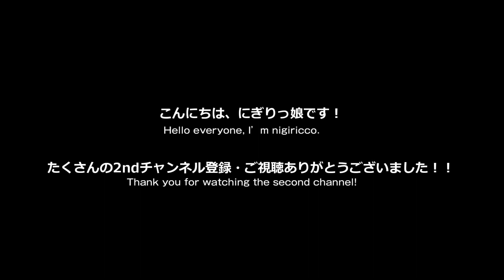【お弁当作り】簡単おかずの照り焼きチキン弁当obento【旦那弁当】#365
こんにちは、にぎりっ娘。です！

今日は、やっぱり実家からたくさん頂いてるミョウガで
ミョウガのお寿司ご飯と

昨日アップしたセカンドチャンネルのピザの具にも使った
照り焼きチキン弁当にしました！

※照り焼きチキンのタレに
　「みりん大１」を入れ損なっていました。スミマセン。
　下記レシピに訂正致します。

（照り焼きチキンのタレ）
酒、砂糖、醤油、みりん、水　各大１

ミョウガのお寿司ご飯は
旦那さんから美味しいメールいただきました＾＾

ミョウガ自体ちょっと癖があるので
好き嫌いもあると思いますが、
ミョウガ好きな人にはオススメです＾＾

★ブログはほぼ毎日更新中！
　「夏に爽やか♪ミョウガ寿司飯と照り焼きチキン弁当」

・ミョウガの寿司飯
・照り焼きチキン、錦糸卵
・蓮根の天ぷら
・ピーマンと人参のナムル

【お弁当の詰め方】
１.温かいご飯をお弁当箱に詰め、冷ましておきます。
２.温かいおかずもお皿にとって冷ましておきます。
　 前日のおかずを使う時は、レンジでよく温め直し、冷まします。
３.ご飯とおかずが詰まったら、よく冷めていることを確認してから蓋をします。

【腐敗防止】
★抗菌シートを使用する。
★お弁当を詰める前に、容器を酢やキッチン用アルコール除菌などで軽く拭いておく。
★トマトのヘタは取ってよく洗って入れる。
★ご飯を炊く時に、酢や梅干しを一緒に入れて炊く。
★保冷剤、保冷バックを使用する

【抗菌効果があると言われているもの】
★大葉、笹の葉、生姜、梅干し、わさび　など
※梅干しは接した部分のみしか抗菌効果がないそうです。

!!注意事項!!
※生もの（半熟卵等）を扱う動画があります。
　季節や状況はそれぞれ異なりますが、お弁当に入れる際は
　食中毒の観点から完全に火を通すことをお勧めします。

※レシピは目分量です。お好みにより調整して下さい。

**Since the English do not know, it has been translated by using the google translation.
I'm sorry when I make a mistake.**

・Sushi rice with Japanese-ginger
・Teriyaki chicken,  Cut the omeret into thin slices
・Tempura of lotus root
・Namul of green pepper and carrot
・Cherry tomato

In my blog sidebar there is the translation button.
In the case of smartphones, it is available translation by the WEB version display.